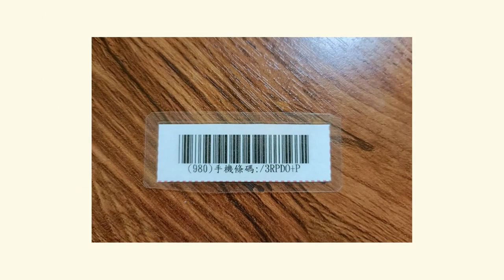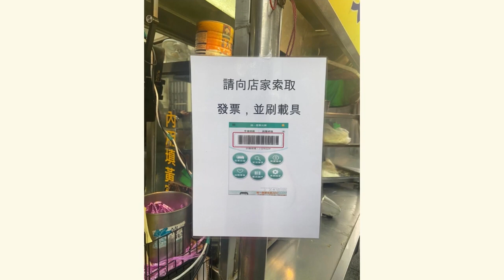CHI 20230209 載到你家